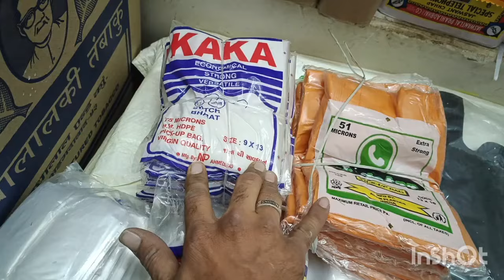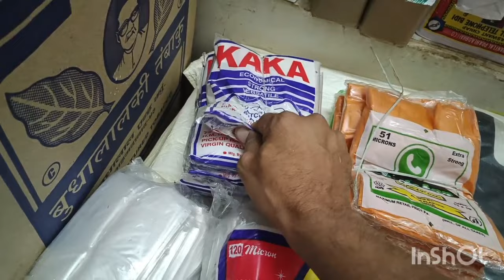प्लास्टिक कैरी बैग और किराना बैग का होलसेल प्राइस || plastic carry bag Kirana bag wholesale price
प्लास्टिक कैरी बैग का होलसेल रेट || plastic carry bag ka wholsale || plastic Kirana bag ||
plastic carry bag wholesale price
plastic carry bag retail price
plastic bag wholesale market price
plastic carry bag manufacturing
plastic Kirana bag wholesale price
plastic bag in band
plastic carry bag Kirana bag sabji bag
प्लास्टिक बैग होलसेल मार्केट इन मुंबई
plastic bag kaise banta hai
plastic bag Ghar per kaise banaen
plastic bag craft idea
plastic bag wholesale market in Ahmedabad
plastic carry bag wholesale market in Chennai
plastic carry bag wholesale market in Sadar bazar Bajar road